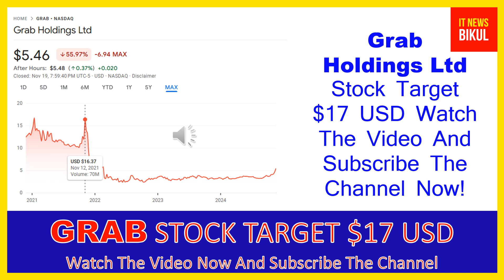GRAB Stock - Grab Holdings Ltd Stock Breaking News Today | GRAB Stock Price Prediction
GRAB Stock - Grab Holdings Ltd Stock Breaking News Today | GRAB Stock Price Prediction | GRAB Stock Target